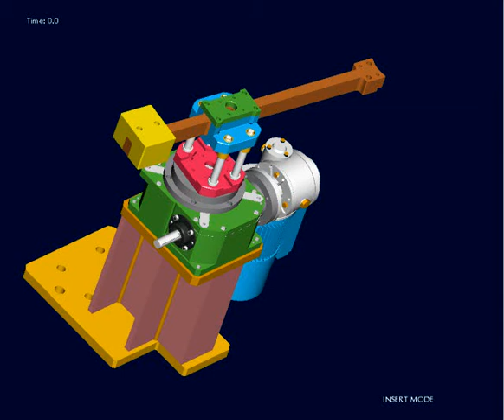Autorotor Brasil | Radar Industrial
A Autorotor do Brasil é o Distribuidor para a America Latina dos produtos da empresa italiana Autorotor SRL, maior fabricante mundial de sistemas eletro-mecânicos de movimentação de precisão para industrias de automação, montagem, usinagem, farmaceutica, cosmetica, embalagens e etc. | Saiba mais sobre Autorotor Brasil